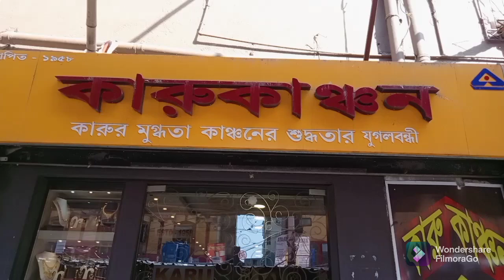Light Weight Hallmark Gold Socket Churi Design with price and weight || Bronze Pesting Churi Design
Light Weight Hallmark Gold Socket Churi Design with price and weight || Bronze Pesting Churi Design # Rojnamchar Patay

Address - Karu Kanchan
83/1, Bidhan Sarani,
Kolkata - 700004,
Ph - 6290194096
Opposite Shyambazar Post Office